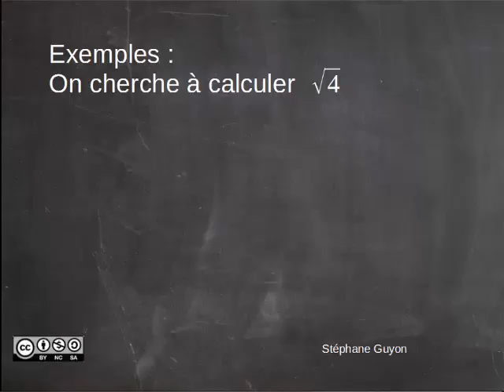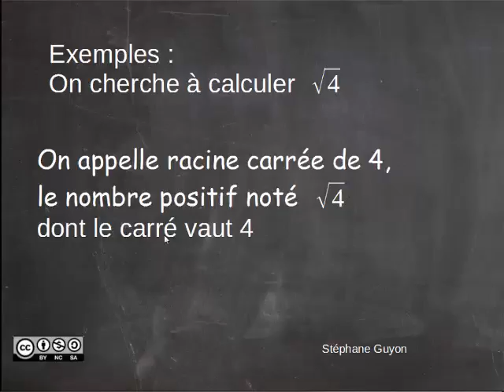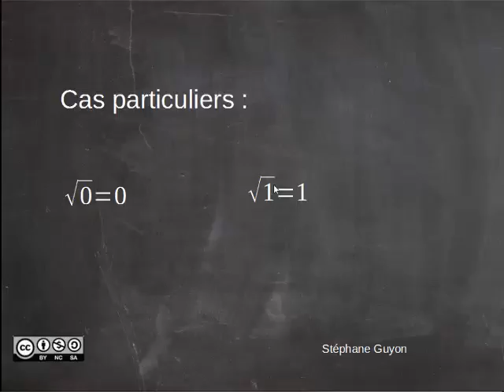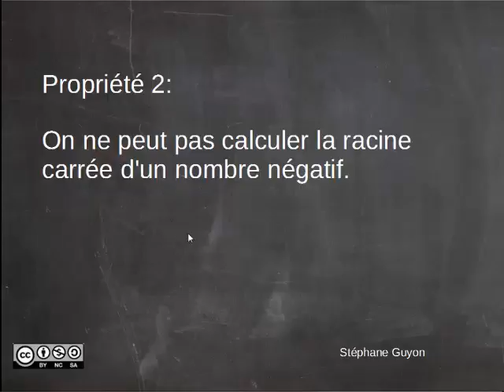racines carrées defi